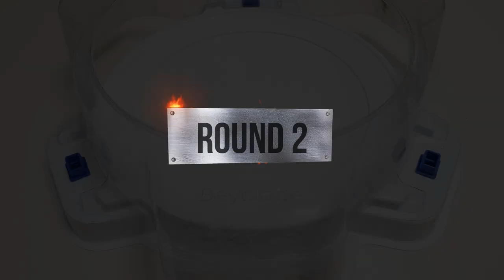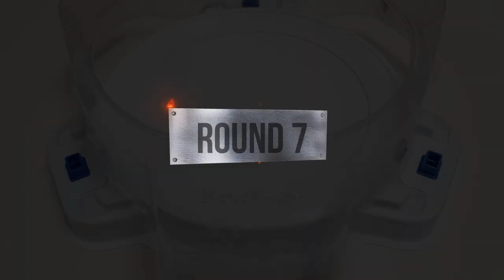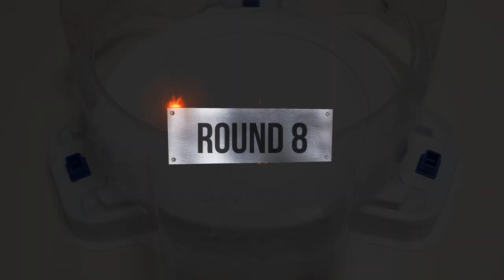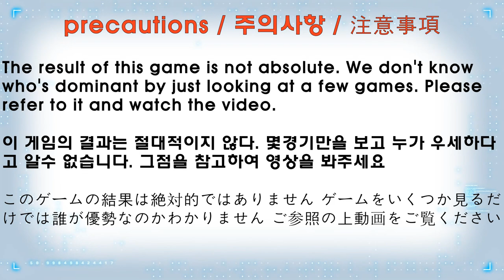Beyblade burst BU 【 Wind Knight VS Xiphoid Xcalibur 】 10 Round Battle 베이블레이드버스트 BU ベイブレードバーストBU